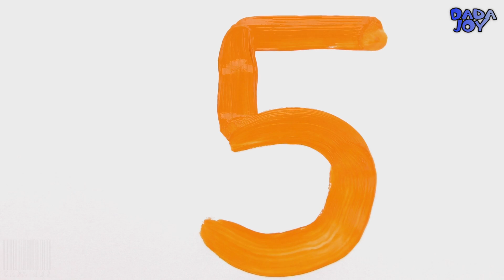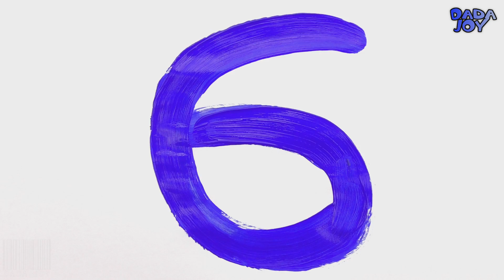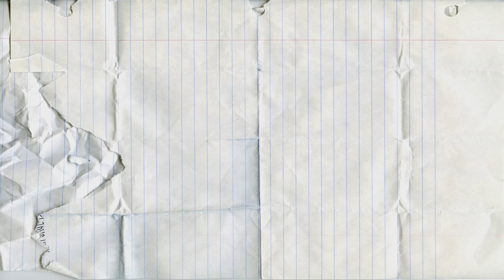Aprender a contar del 0 al 20|Números al 20 para niños|Aprende Colores| Número123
Dibujar y Colorear Los Números 123
Aprende Colores  Números al 20 para niños